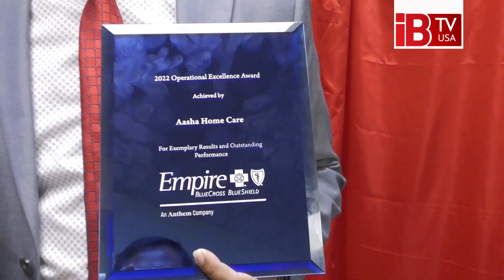আশা হোম কেয়ার-ডে কেয়ারের অনন্য সাফল্য I Asha Homes I USA I DAY CARE I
আশা হোম কেয়ার-ডে কেয়ারের অনন্য সাফল্য

Unique success of Asha Home Care-Day Care